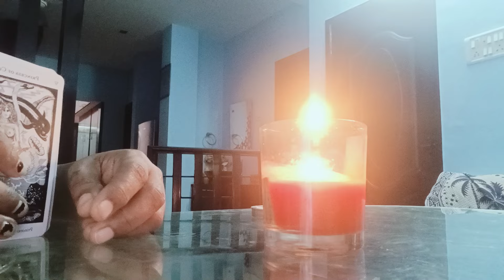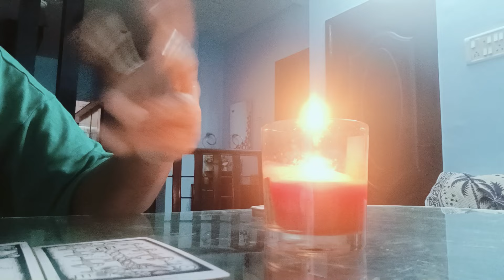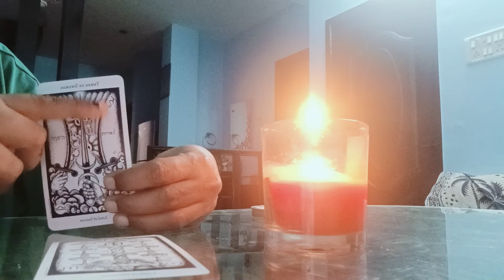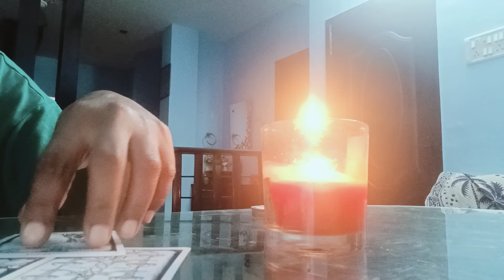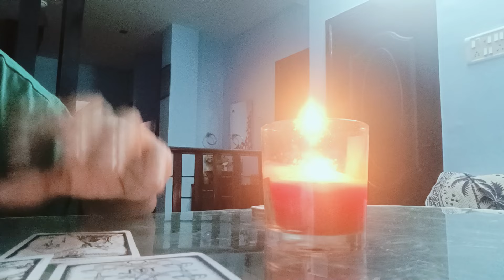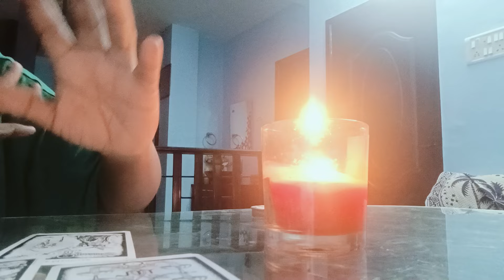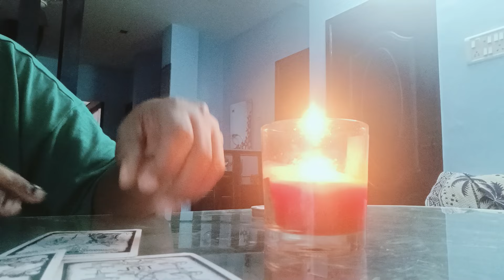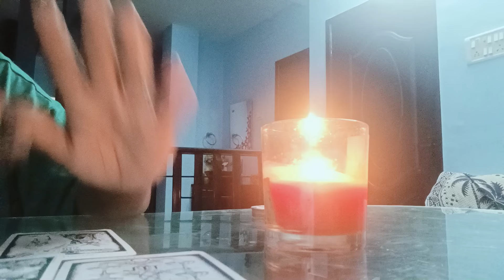🔱⚕️You need to hear this🌺🪷 tarot tamil nagadevta spirit psychic maa kaali#collective